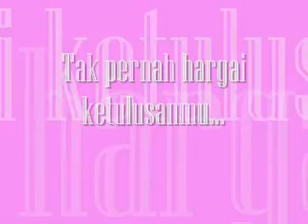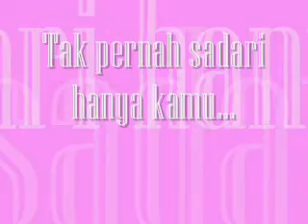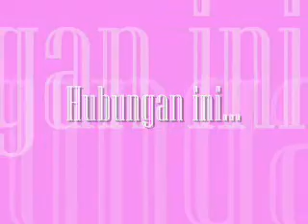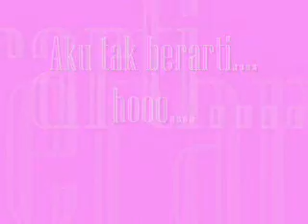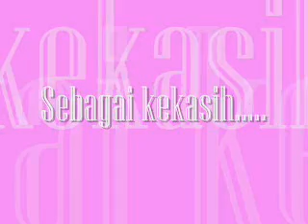Kertas - Ampuni Aku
lagu best...